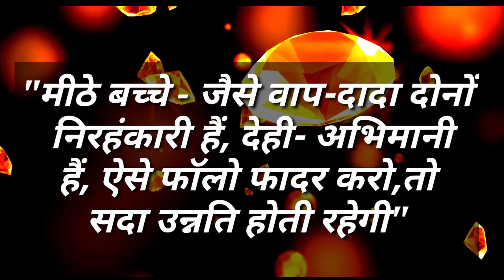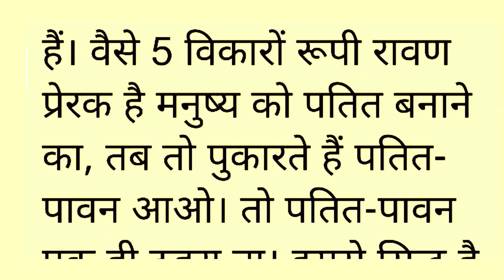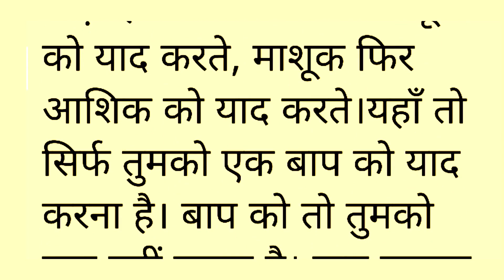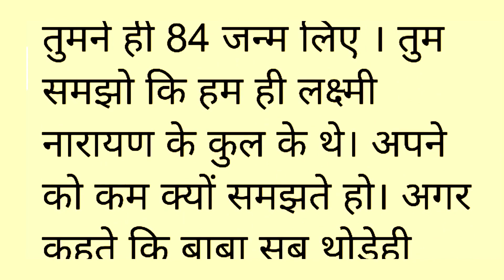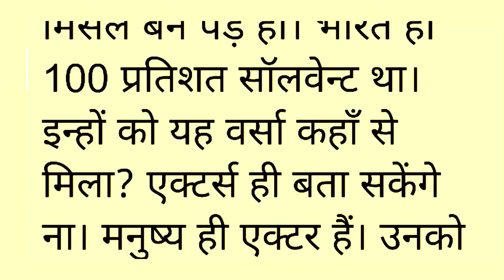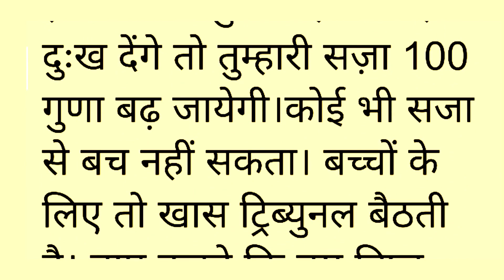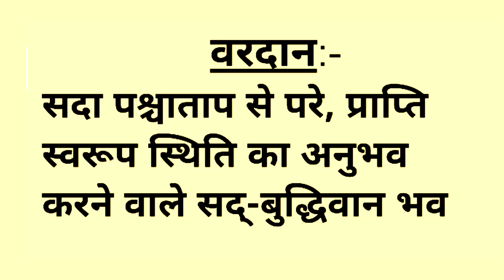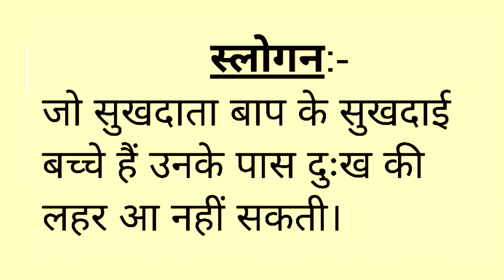Aaj ki Murli With Text। 05 मार्च 2021। आज की मुरली। 05-03-2021। Daily Murli। Today Murli । BK Murali